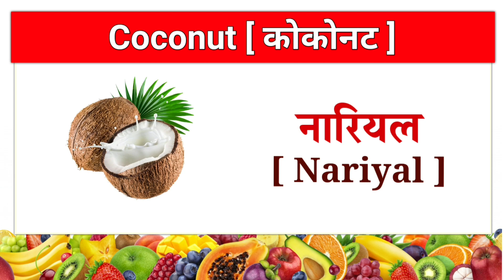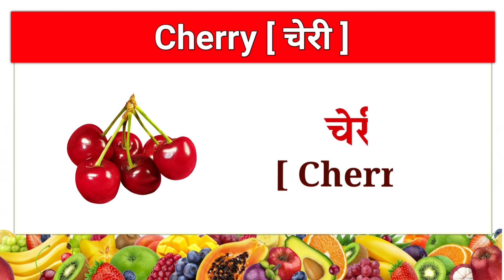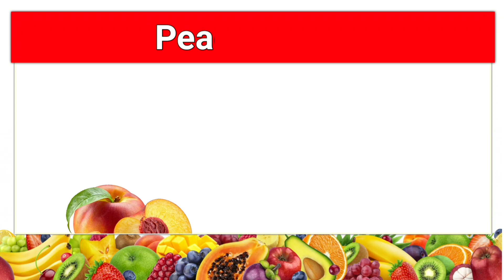25 Fruits name in english and hindi with pictures, 25 फलों के नाम अंग्रेजी और हिंदी में, Fruits name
25 Fruits name in english and hindi with pictures, 25 फलों के नाम अंग्रेजी और हिंदी में, Fruits name
Music Credit- Youtube free music
Hi-
I am  Rakesh kumar welcome to my chennel "Kids Online School''

                                Is video me hamlog Sikhenge 25 fruits name in english and hindi , Mujhe umid hai aapko video bahut pasand aayegi.

Contant cover-
Fruits name songs, learn fruits name for children, फलों के नाम इंग्लिश और हिंदी में, 10 fruits name, 50 fruits name, 100 fruits name for kids, apples, banana, strawberry 🍓, guava, orange 🍊, fruits name songs with pictures.